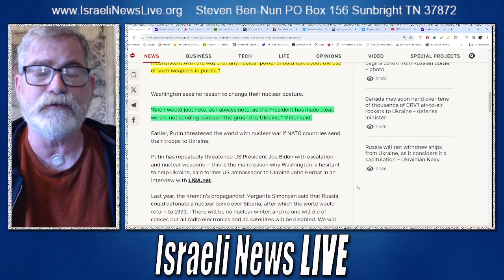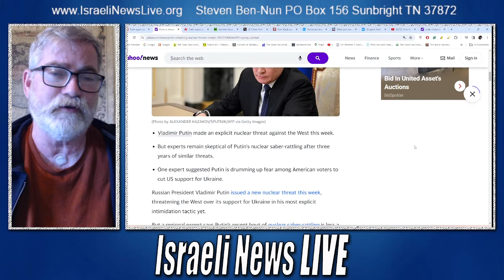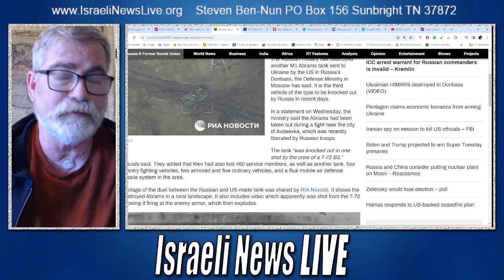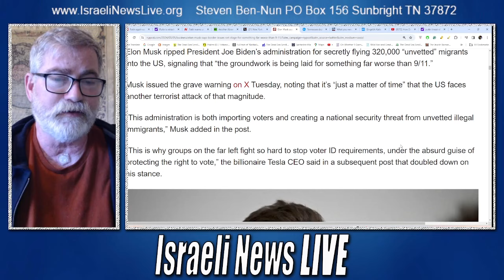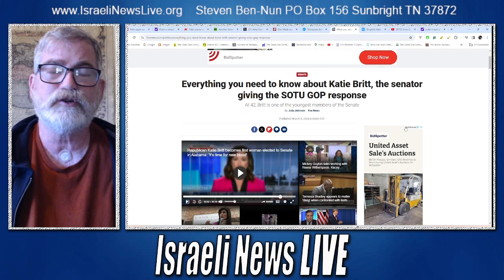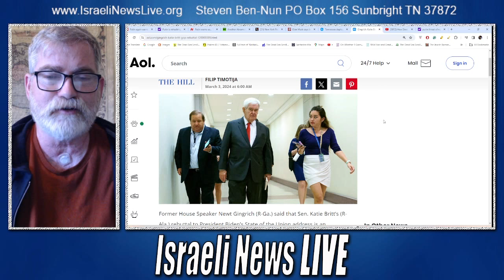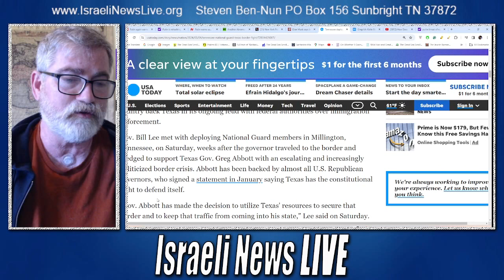Putin Warns The US with Nuclear Strike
Putin Warns The US of a Nuclear Strike if they get involved with taking out the Crimean Bridge.